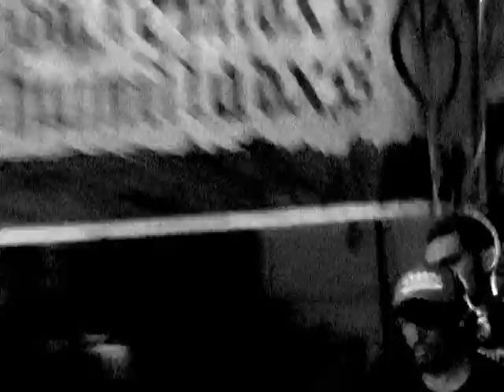Enfermos Terminales - Sick Song (En vivo Impiedad Metalpunkers IV)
En vivo 14 de enero 2012, Impiedad MetalPunkers Fest IV, Isla Toruga, Stgo Chile.

Letra:

Te atrapa cayendo
Te achaca momento
Se acortan los dias
Recomenzar!
Muy tarde para echarse para atrás
Ya ha comenzado
Se ha malogrado
La dejas corriendo
No sirves la tiras
Te hunde me miras
se pudre
ta mal